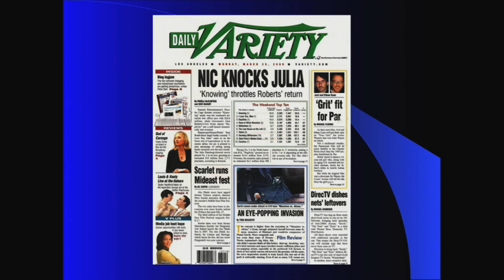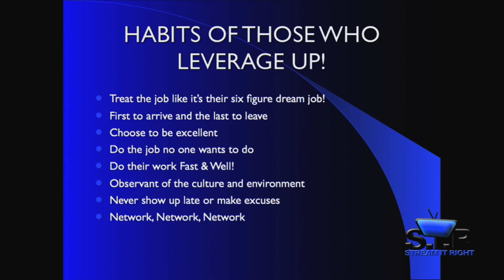PUBLIC SPEAKER SAMPLE #1